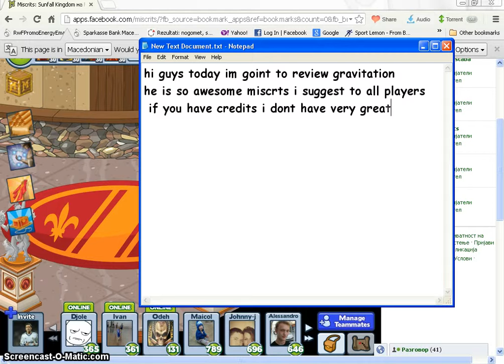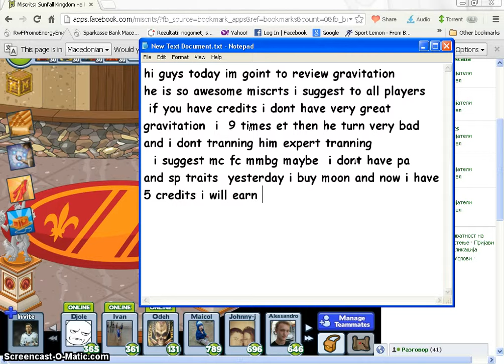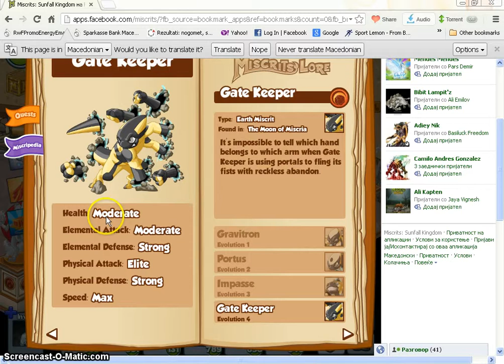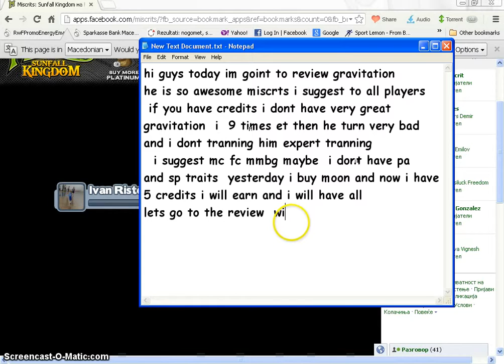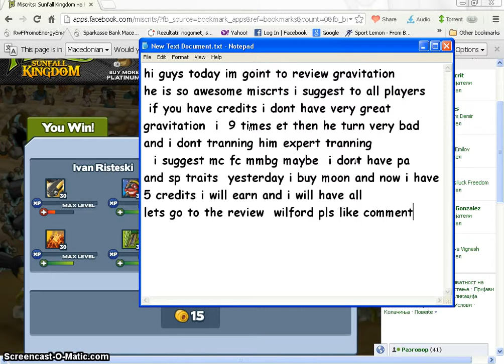Miscrits Sk Review Gravitation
If you dont know how i earn credits pls comment and i will make  how to earn credits